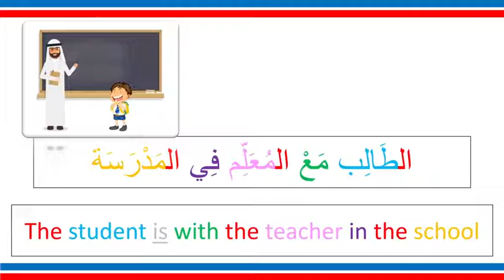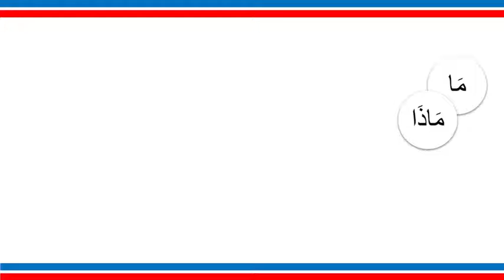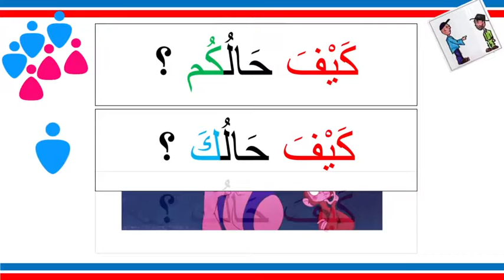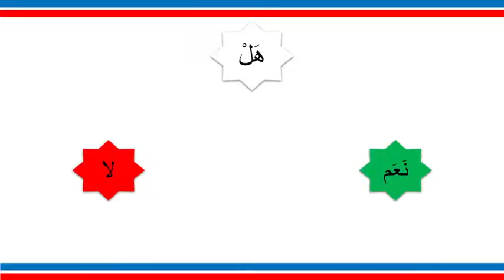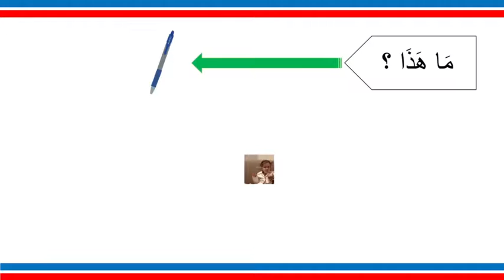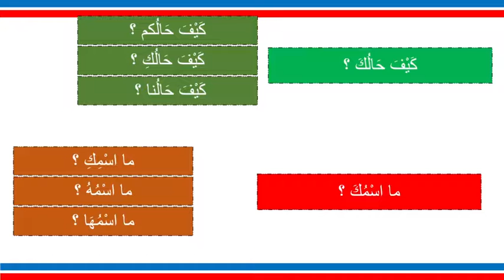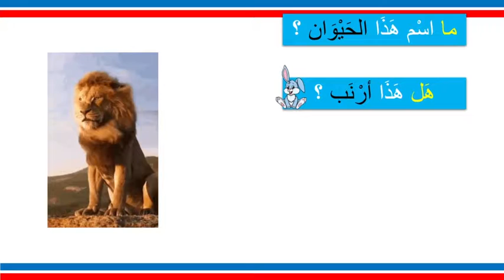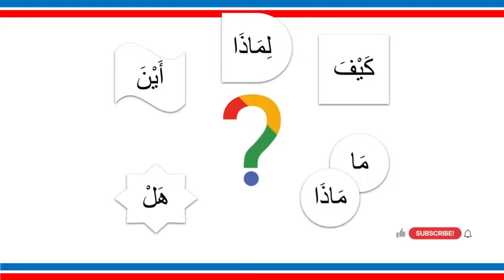Learn Arabic with Zed ASL ( level 2 - ep 9 ) Making questions " Questions words "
كيف حالكم ؟

في هذا الفديو
 you will learn how to use Question words in Arabic ...